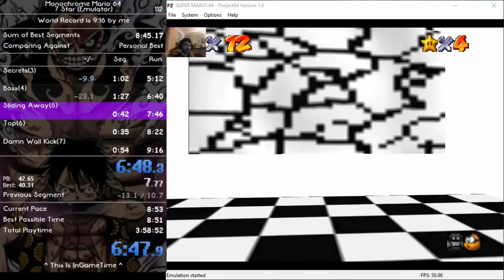[WR] Monochrome Mario 64 8:55 (WR as of 19sept2018)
Game: Monochrome Mario 64 (Hack of Super Mario 64)
Category: 7 stars
Time: 8min55
Not bad, but lost lots of time at the last star, maybe with this time save and small routing improvement, 8:1x will be possible, don't know if 7:5x it's possible